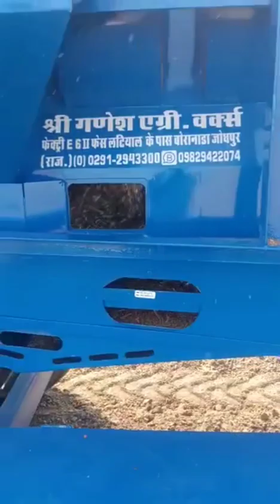किसान का आविष्कार :: चलती फिरती थ्रेसर मशीन जो कम मजदूरी में अनाज के साथ-साथ भुसा भी समेटे // kisan